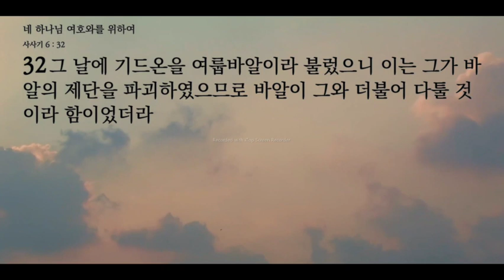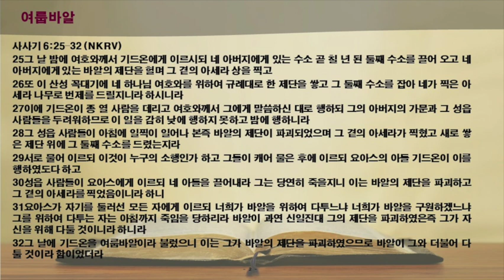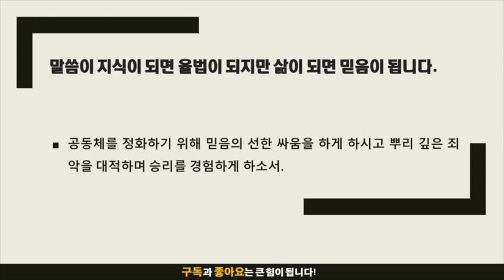묵상노트 ㅣ 네 하나님 여호와를 위하여 (사사기 6:25-32)